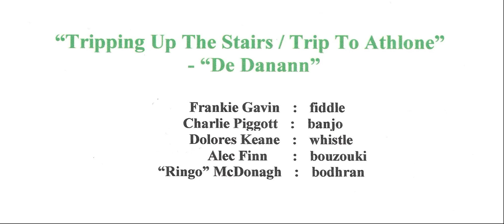"De Danann" : "Tripping Up The Stairs / Trip To Athlone"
2 traditional irish jigs  - "Tripping Up The Stairs / A Trip To Athlone" - played by "De Danann", from Galway.